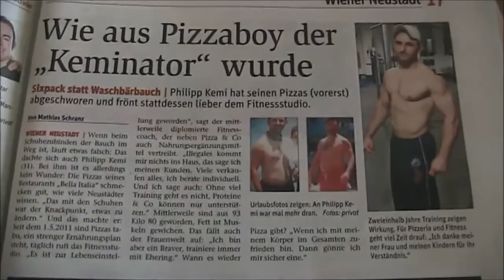KEMINATOR IN DER NÖN WIENER NEUSTADT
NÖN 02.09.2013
Artikel über Philipp Kemi von PIZZABOY zum KEMINATOR!

Danke NÖN!
DANKE MATHIAS SCHRANZ!